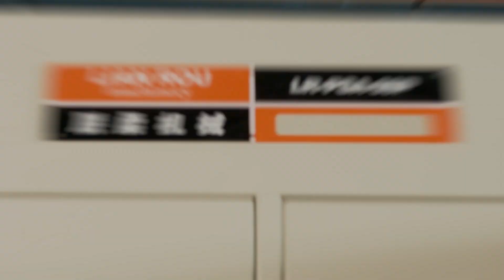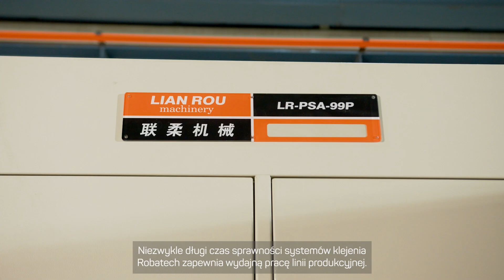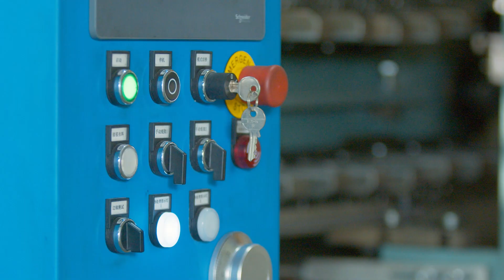Lian Rou o efektywnym klejeniu sprężyn kieszeniowych | Robatech (historia źródłowa)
Chiński producent maszyn do montażu sprężyn kieszeniowych, Lian Rou, wyjaśnia, dlaczego firma z powodzeniem współpracuje z firmą Robatech w zakresie klejenia sprężyn kieszeniowych od 2005 roku.

• Idealne rozwiązania klejenia dla różnych rozmiarów sprężyn kieszeniowych
• Produkcja 24 x 7
• Wysoka dyspozycyjność systemów klejenia Robatech
• Szybka, terminowa, profesjonalna obsługa
• Sieć serwisowa obejmuje ponad 80 krajów

Sekwencje pokazujące szczegóły techniczne:

00:14 Koncepcja topienia kleju B
00:25 Przerywane klejenie sprężyn kieszeniowych (środkowe) i ciągłe nakładanie na tkaninę przykrywającą (górna i dolna część)
00:26 Montażysta sprężyn kieszeniowych Lian Rou
00:48 Osłanianie sprężyny
00:56 Montaż sprężyny kieszeniowej
01:03 Klejenie sprężyny kieszeniowej